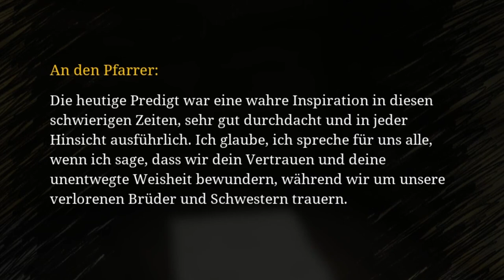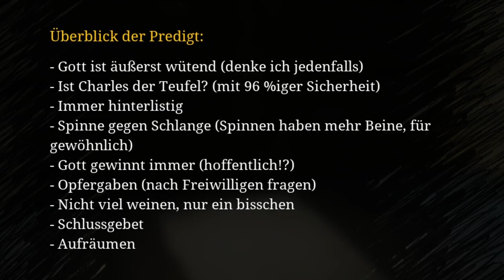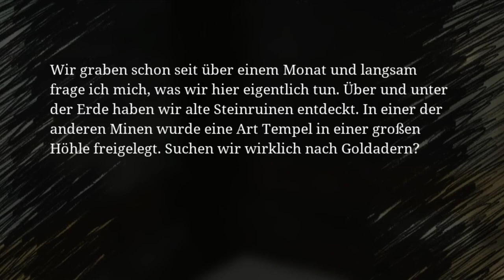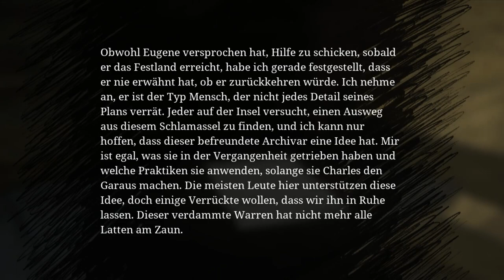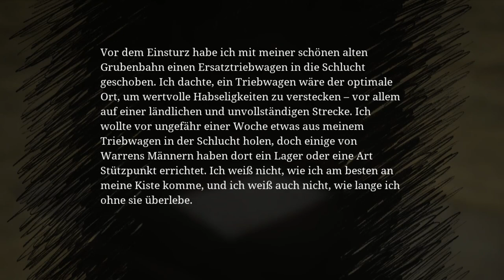Choo-Choo Charles = ABSOLUTER HORROR! 2.0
"Passend" zu Weihnachten gibt es wie angekündigt eine weitere Folge von Choo-Choo Charles! Wer dachte das Teil 2 vielleicht ein bisschen ruhiger ist, liegt eindeutig falsch...